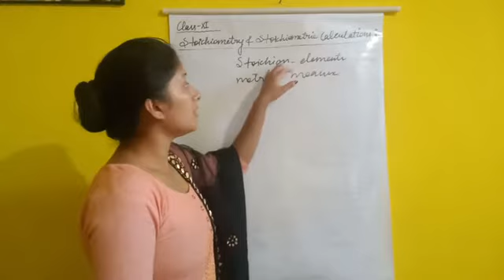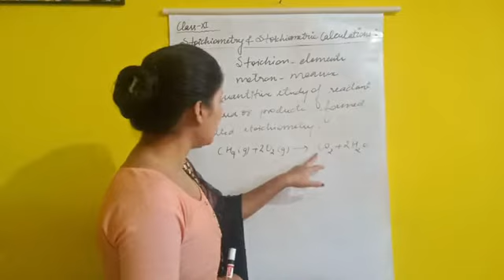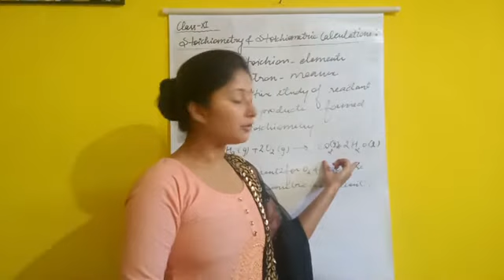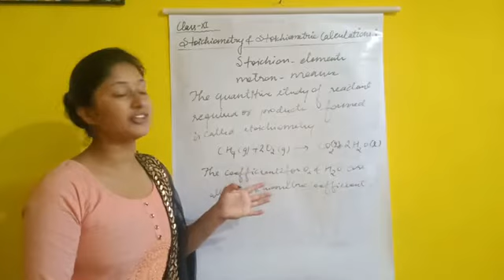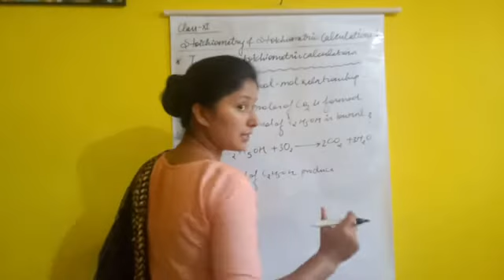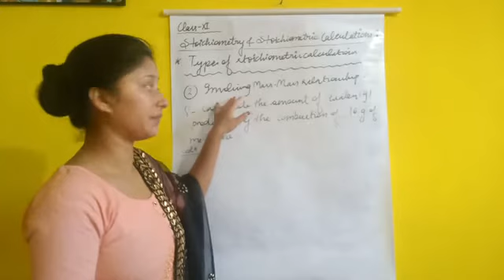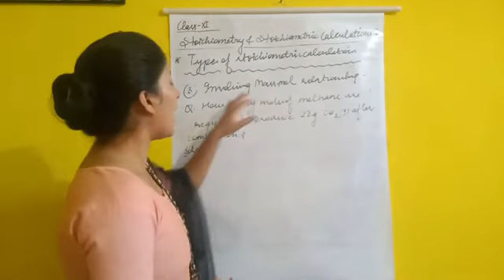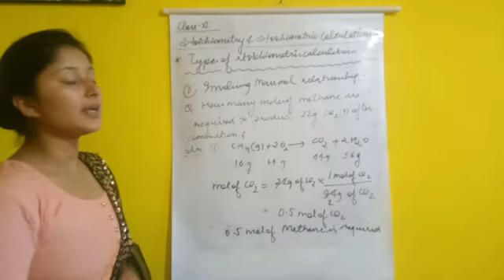Class-11 stoichiometry and stoichiometric calculations. By Neetu Rautela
L.A.N.P.school Berinag